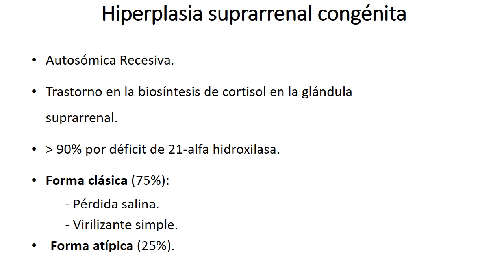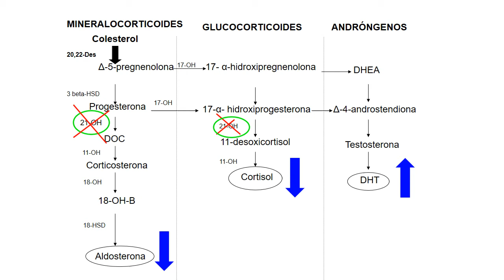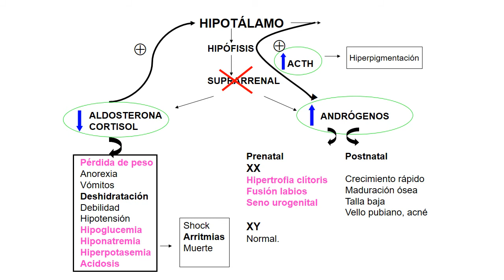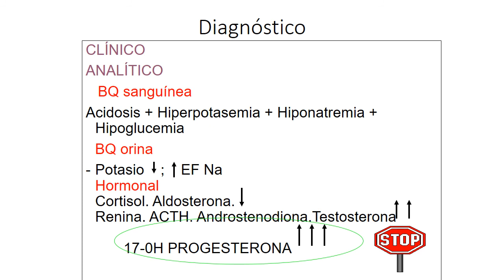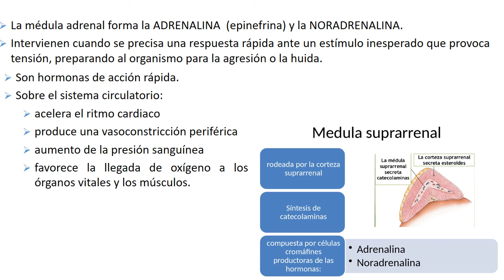GLANDULA ADRENAL O SUPRARRENAL 4